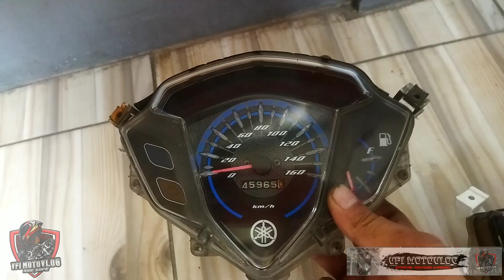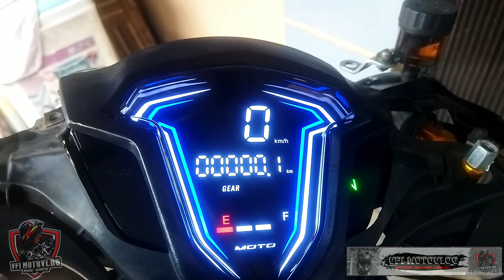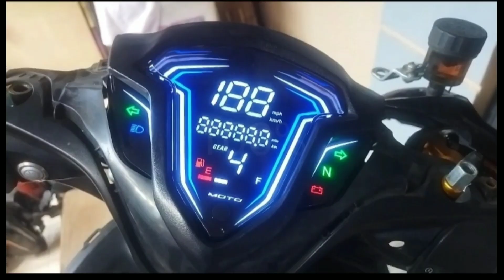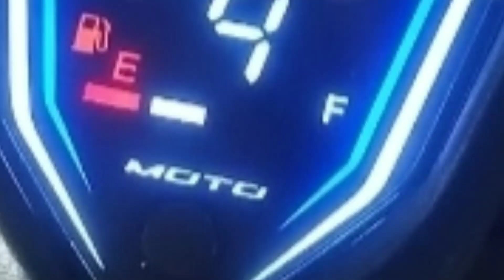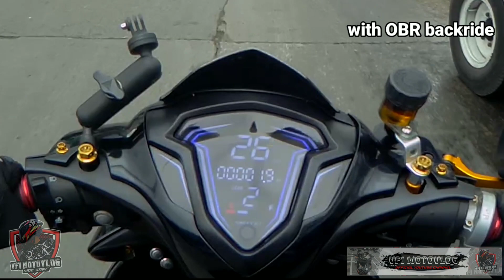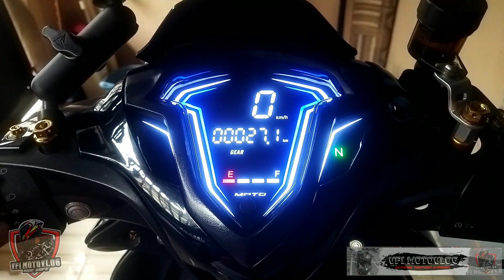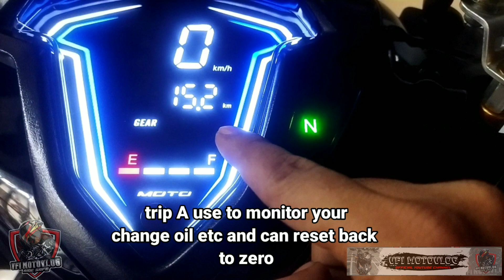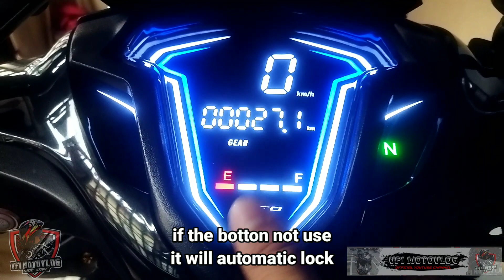1ST FULL HD DIGITAL SPEEDOMETER WIDE SCREEN INSTALLED IN VEGAFORCE FI TRIP A /TRIP B SETTINGS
INTENDED